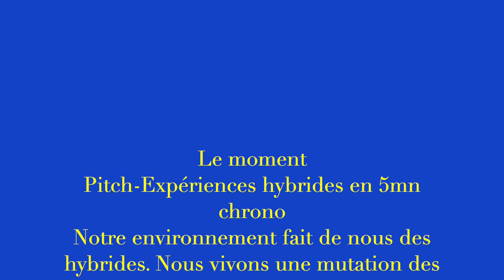Forum ÉDUCAVOX, Centre F. Mauriac de Malagar - 10 juin 2023. Pierre Mathieu , chargé de mission...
Pierre Mathieu, chargé de mission à la direction générale du réseau Canopé.